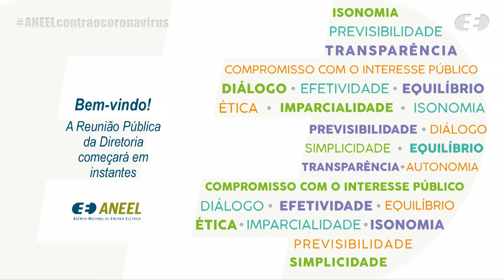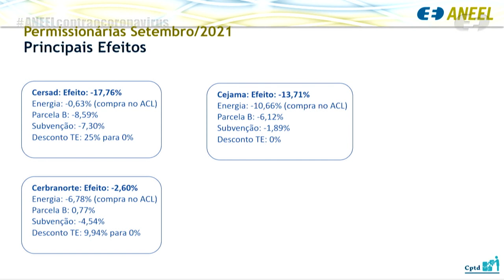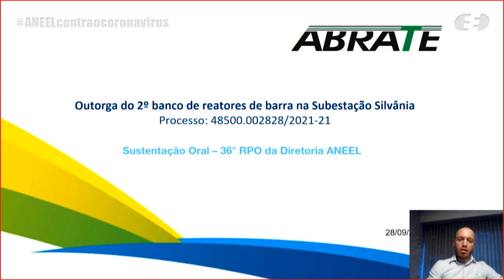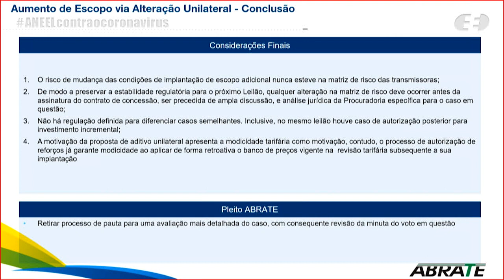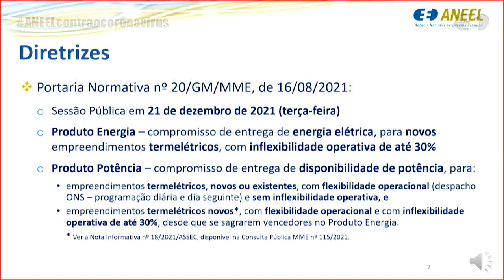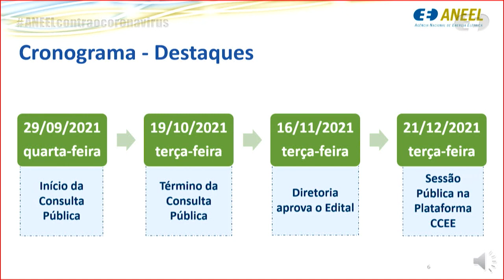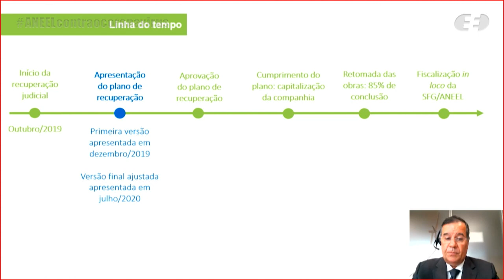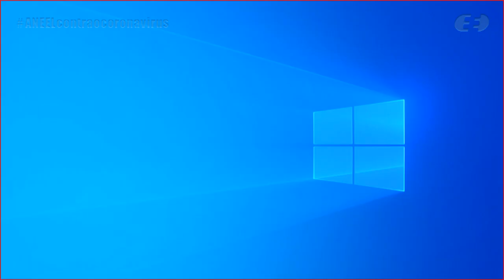36ª Reunião Pública Ordinária ANEEL – 28/09/2021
A 36ª Reunião Pública Ordinária da Diretoria da ANEEL em 2021 foi realizada, de forma virtual, no dia 28/09/2021. A pauta da reunião foi composta de 69 itens, sendo que os itens 12 a 68 foram deliberados em bloco. Foram retirados de pauta os itens 3, 4, 5, 6, 7, 8, 10 (após debate entre os diretores) e 15. Os itens 32 e 69 foram destacados para discussão durante a reunião. A pauta completa e a ata da reunião podem ser conferidas no sítio da Agência, (ou no menu "A ANEEL" e, posteriormente, "Reuniões Públicas da Diretoria").

00:00:49 Abertura da Reunião Pública e informes gerais

00:07:19 Aprovação da Ata da 35ª Reunião Pública Ordinária da Diretoria da ANEEL em 2021

00:07:58 Anúncio dos itens da Reunião Pública e itens deliberados em bloco. Acesse a descrição completa em

00:10:03 Item 2. Processo: 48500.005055/2020-53 Assunto: Reajuste Tarifário anual das permissionárias de distribuição de energia com aniversário em setembro de 2021. Diretor(a)-Relator(a): Hélvio Neves Guerra.

00:29:06 Item 69. Processo: 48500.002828/2021-21 Assunto: Outorga do 2º banco de reatores de barra na Subestação Silvânia. Diretor(a)-Relator(a): Efrain Pereira da Cruz.

01:08:12 Item 32. Processo: 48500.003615/2015-78 Assunto: Pedido de Medida Cautelar interposto pela Roraima Energia S.A., com vistas à extensão dos efeitos do Despacho nº 3.096/2019, que decidiu substituir a aplicação do Anexo I da Resolução Normativa nº 801/2017, pelo valor de 0,283 L/kWh, para as centrais geradoras Monte Cristo, Senador Arnon Afonso Farias de Mello - Floresta, Distrito I, Distrito II e Novo Paraíso, desde 19/12/2017 até 30/6/2021, ou até a interligação de Boa Vista ao Sistema Interligado Nacional – SIN, o que ocorrer primeiro, e deu outras providências. Diretor(a)-Relator(a): Elisa Bastos Silva.

01:23:51 Item 1. Processo: 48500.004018/2021-17 Assunto: Proposta de abertura de Consulta Pública com vistas a colher subsídios e informações adicionais para o aprimoramento da proposta do Edital do Leilão nº 11/2021-ANEEL (Leilão de Reserva de Capacidade, de 2021), destinado a contratar potência e energia associada proveniente de empreendimentos de geração novos e existentes, de fonte termelétrica. Diretor(a)-Relator(a): Efrain Pereira da Cruz.

01:45:09 Item 9. Processo: 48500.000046/2017-71, 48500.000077/2017-21, 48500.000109/2017-99, 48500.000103/2017-11, 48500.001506/2015-16, 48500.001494/2015-20, 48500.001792/2014-39, 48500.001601/2014-39, 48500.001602/2014-83, 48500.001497/2015-63, 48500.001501/2015-93, 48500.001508/2015-13, 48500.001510/2015-84, 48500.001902/2015-43, 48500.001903/2015-98, 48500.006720/2013-05, 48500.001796/2014-17, 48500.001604/2014-72, 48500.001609/2014-03, 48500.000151/2017-18, 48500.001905/2015-87, 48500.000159/2017-76, 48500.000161/2017-45, 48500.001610/2014-20, 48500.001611/2014-74, 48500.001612/2014-19 Assunto: Recurso Administrativo interposto pela Renova Energia S.A. em face dos Termos de Intimação nº 25/2019 a 50/2019, lavrados pela Superintendência de Fiscalização dos Serviços de Geração – SFG, referentes às Centrais Geradoras Eólicas – EOLs Abil, Acácia, Angico, Folha de Serra, Jabuticaba, Jacarandá do Cerrado, Taboquinha, Tábua, Vaqueta, Amescla, Angelim, Barbatimão, Cedro, Facheio, Imburana Macho, Jataí, Juazeiro, Manineiro, Pau D’Água, Sabiu, São Salvador, Umbuzeiro, Vellozia, Mulungu, Pau Santo e Quina. Diretor(a)-Relator(a): Efrain Pereira da Cruz.

02:27:38 Item 10. Processo: 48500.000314/2017-54 Assunto: Requerimento Administrativo interposto com vistas ao reconhecimento de excludente de responsabilidade pelo atraso no cronograma de implantação da Central Geradora Solar Fotovoltaica – UFV Coremas III, outorgada à Coremas III Geração de Energia SPE Ltda., em razão dos impactos causados pela COVID-19. Diretor(a)-Relator(a): Efrain Pereira da Cruz.

02:45:35 Item 11. Processo: 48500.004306/2021-63 Assunto: Autorização e estabelecimento da Parcela da Receita Anual Permitida – RAP referente a reforços em instalações de transmissão sob responsabilidade da Companhia de Transmissão de Energia Elétrica Paulista – ISA Cteep. Diretor(a)-Relator(a):  Sandoval de Araújo Feitosa Neto.